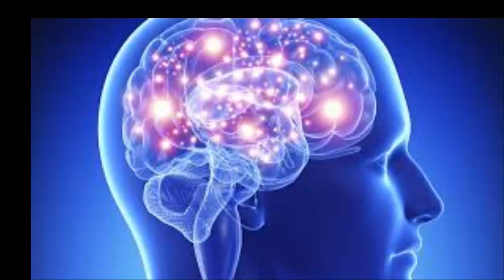واش الى كنت كتنسا بزاف واش عندك زهايمر؟ كيفاش تقوي ذاكرتك باش ما تبقاش تنسى بزاف؟ أ.لحليمي